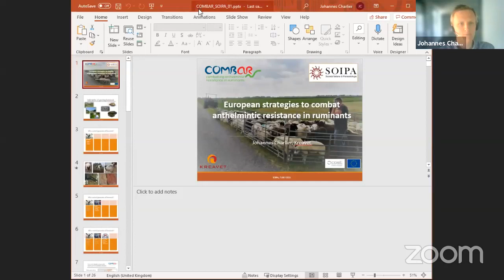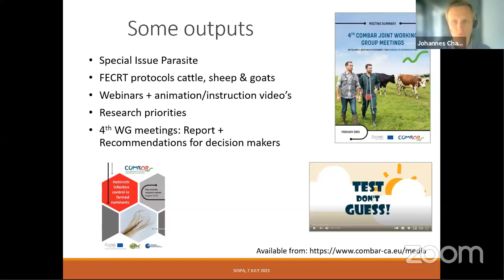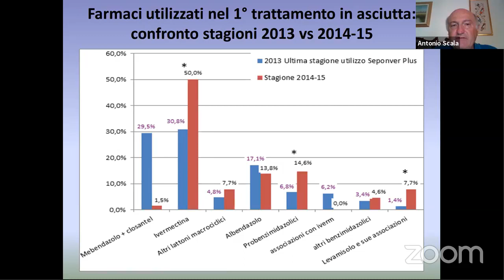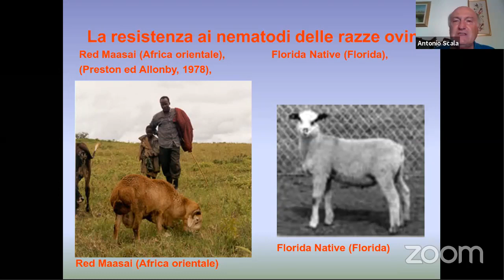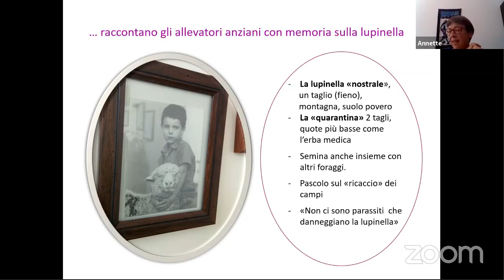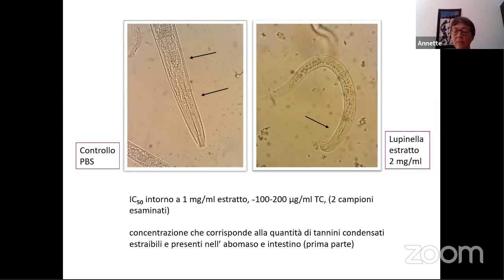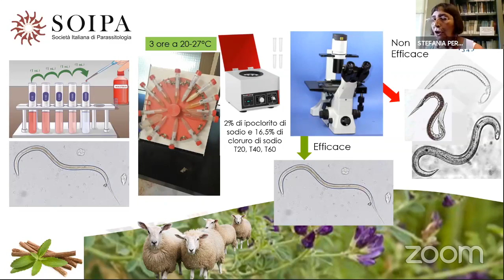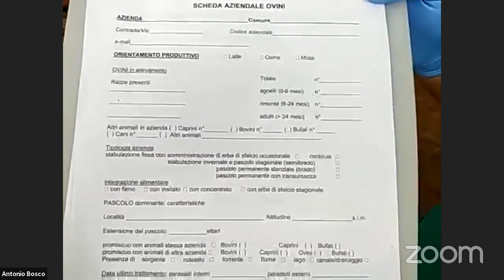Antielmintico Resistenza nei Ruminanti: dalla Ricerca alla Pratica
Mercoledì 7 luglio 2021 si è tenuto il webinar dal titolo "Antielmintico Resistenza nei Ruminanti: dalla Ricerca alla Pratica".